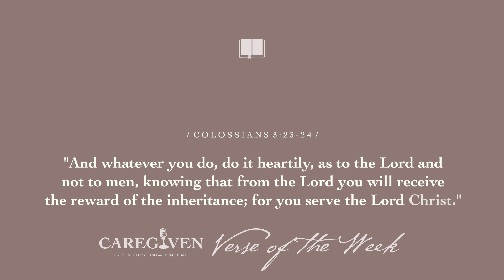Ep. 22 | Caregivers Make the World Go 'Round - Meet Some of Ours!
This week, we welcome EPAGA Home Care caregivers, Robyn, Nicci, and Becky to the podcast! Listen in to learn more about their experiences at EPAGA including some pretty comical stories!

***The CAREGIVEN name is a registered trademark of a Veratrus Health, Inc. company.